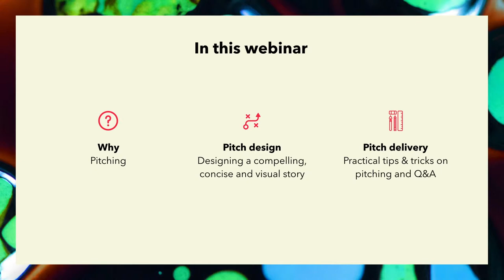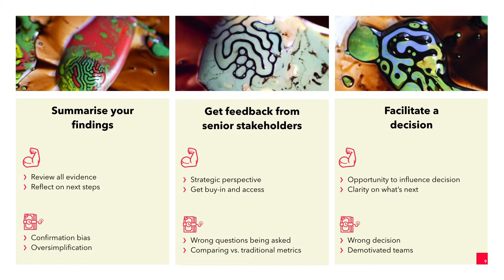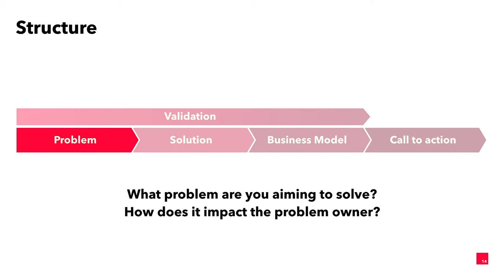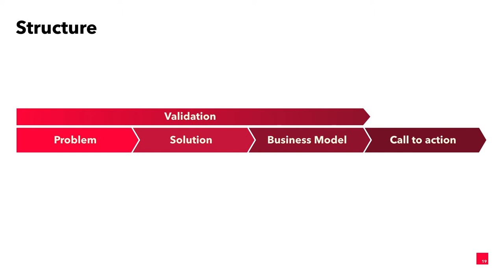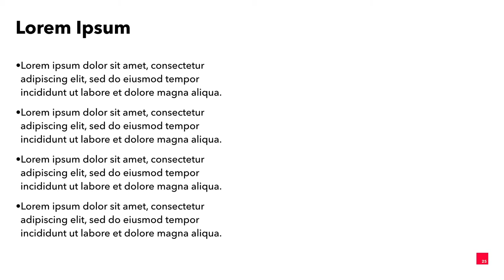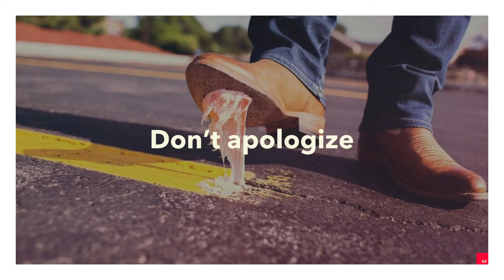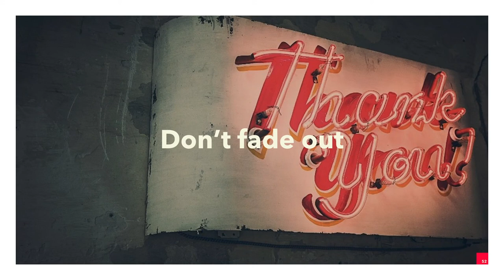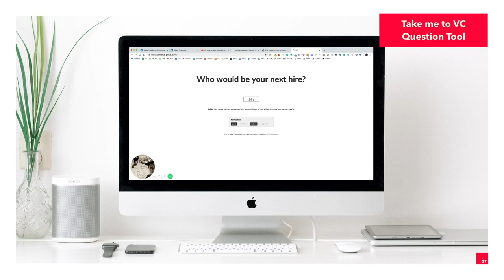Learn to pitch - Board of Innovation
We believe that the best business idea should result in stakeholder buy-in. Here are some of our best-practices to do a perfect pitch.